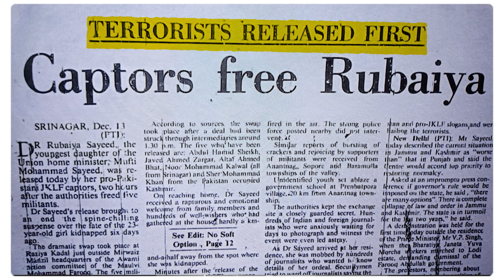जब हाईजैक प्लेन के लिए छोड़ने पड़े थे खूंखार आतंकी. कंधार कांड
साल था 1999 जब इंडियन एयरलाइंस के विमान आईसी 814 का अपहरण कर लिया गया था। इसके बाद अगले कुछ दिनों तक विमान और विमान में सवार यात्रियों के साथ जो हुआ, उसे कभी भुलाया नहीं जा सकता। क्या हुआ था जानें अक्षित सिन्हा के साथ Hijack Stories में सिर्फ एबीपी लाइव पॉडकास्ट पर

ABP Live Podcasts is the one stop destination for all kind of Podcasts, Explainers, Interviews and Audio Stories. It is a new age millennial brand which serves raw and entertaining content from the world of News, Bollywood, Sports, Pop Culture and Literature.